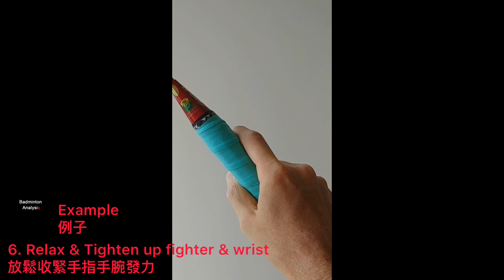3 怎樣用全身力量殺球? 最詳細殺球分析│普通話羽毛球教學│Full Body Power Jump Smash Analysis│Badminton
口罩評測│YONEX口罩 Uniqlo AIRism口罩│產品評測│YONEX Sports Face Mask Compare Uniqlo AIRism│Badminton